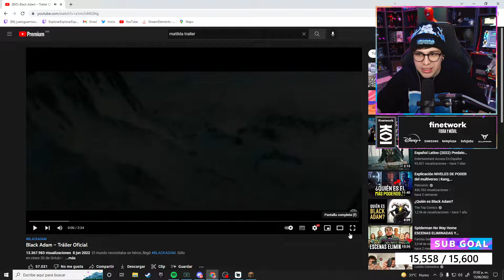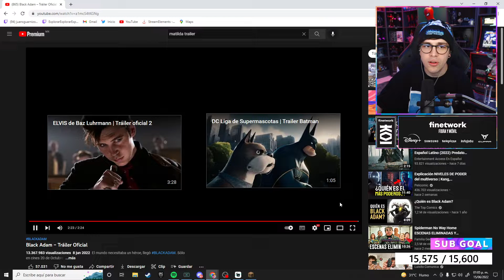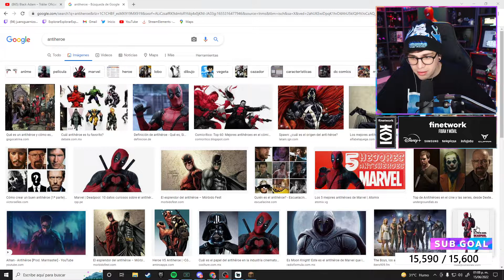JUANSGUARNIZO reacciona a "Black Adam – Tráiler Oficial”